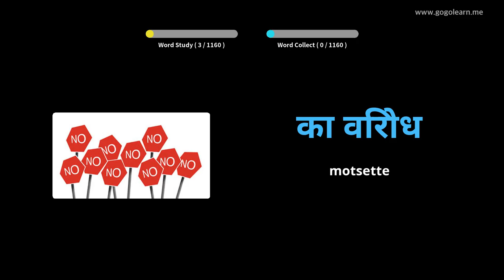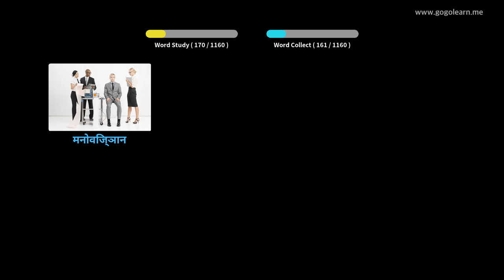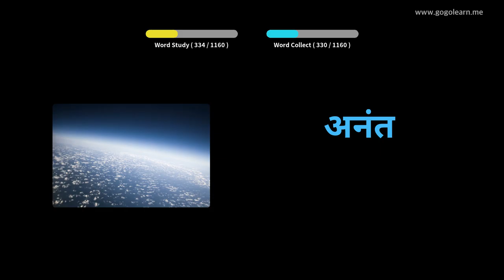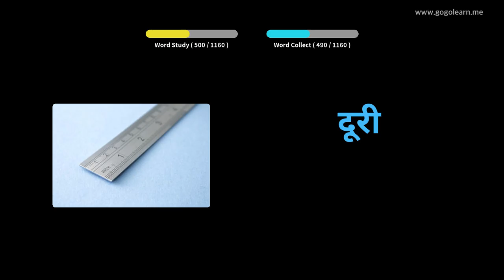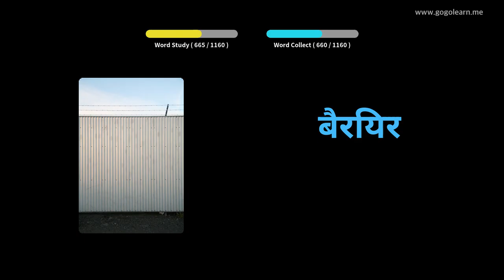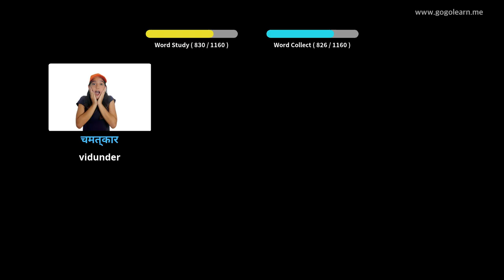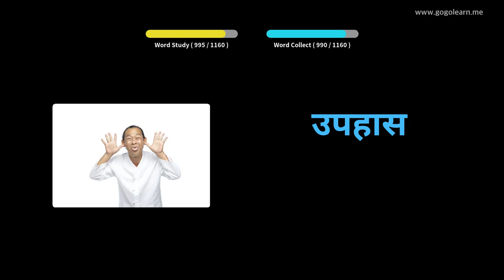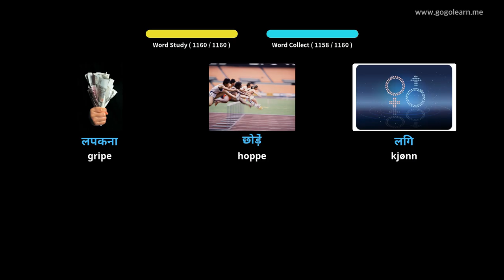Lære Hindi Gjennom Bilder |Hindi Vokabular Student | Golearn